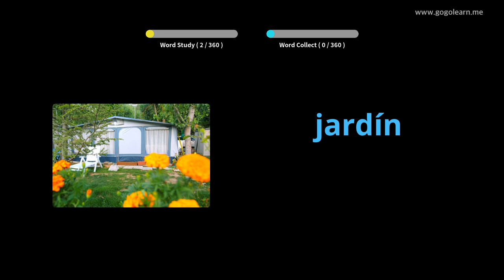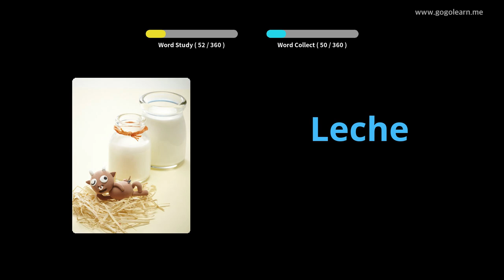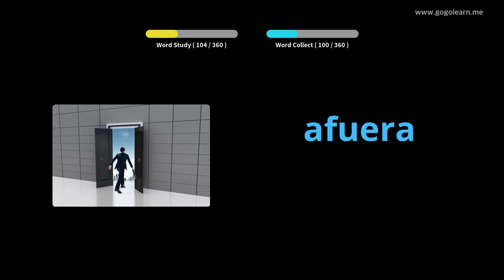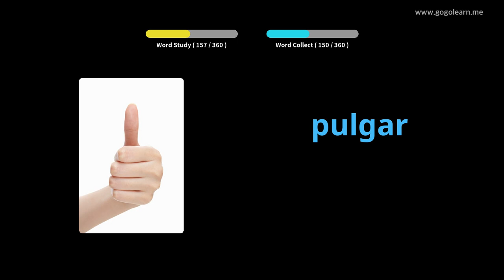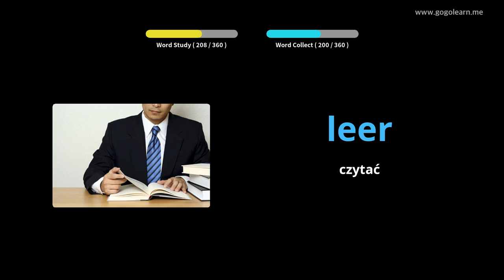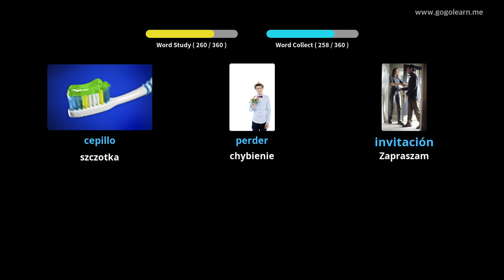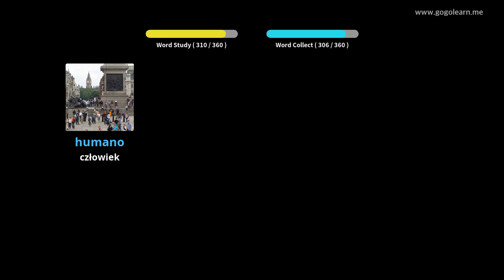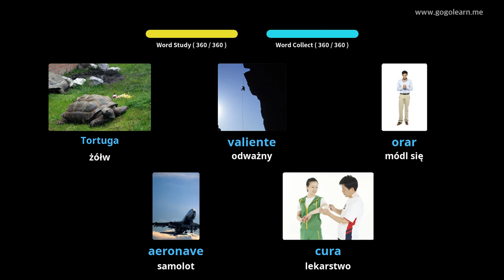Dowiedz Się Język Hiszpański Poprzez Zdjęcia |Słownictwo Język Hiszpański Basic Kids | Golearn